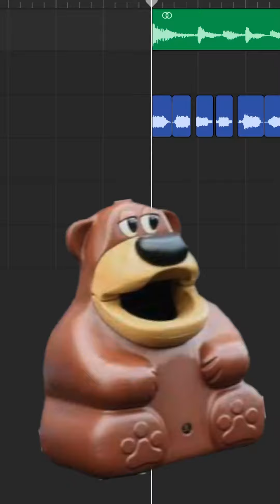Sweet Dreams Meme Mashup